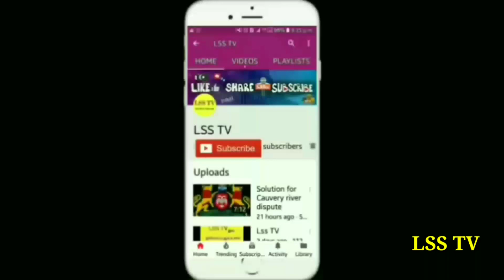பெண்கள் ஜடை பின்னலின் மகத்துவம் ..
பெண்கள் ஜடை பின்னலின் நோக்கம் பற்றிய பதிவு..